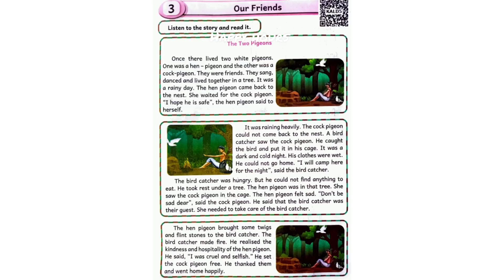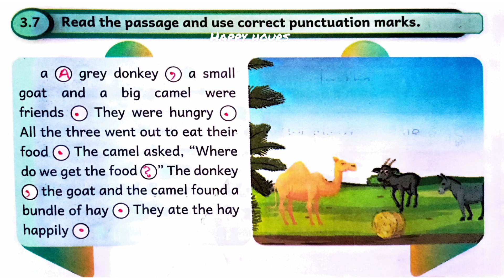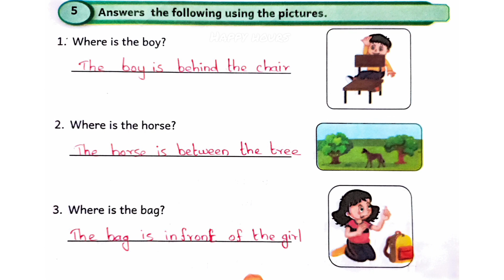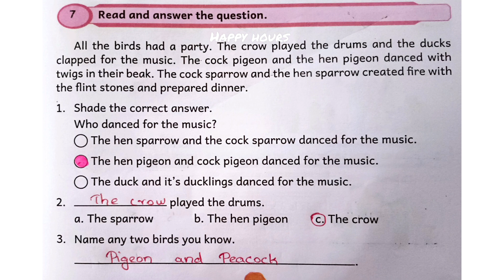EE|Term 2|Class 5|English| Chapter 3|Our Friends|Workbook answers